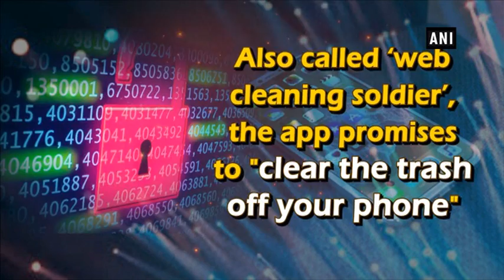App threatening privacy made mandatory in Xinjiang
New Delhi, Nov 15 (ANI): A mobile app named Jingwangweishi, also called ‘web cleaning soldier’, has been made mandatory for the residents of northwest China's Xinjiang region. The app promises to "clear the trash off your phone", but is speculated to include various nefarious features. Financial Times reported that the software also scans phones for digital fingerprints of illicit files. An independent security researcher named Avram Meitner has claimed that it informs authorities when it finds these files. Developers claimed that the app is unsophisticated and can be easily bypassed by tech-savvy users. The application has posed a threat to privacy and induced paranoia among the less knowledgeable.